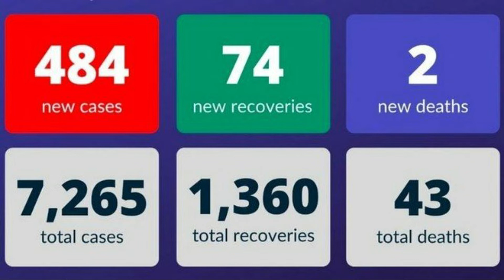UAE Latest news on Arab news 21-4-2020